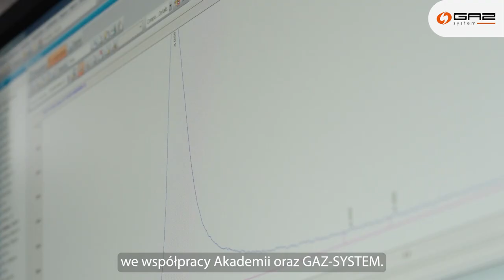Studia dualne we współpracy z GAZ-SYSTEM na AGH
Do 1 lutego trwa rekrutacja na studia stacjonarne II stopnia o profilu praktycznym (studia dualne) na kierunku studiów Inżynieria Naftowa i Gazownicza (INiG), prowadzonych wspólnie z GAZ-SYSTEM na Wydziale Wiertnictwa, Nafty i Gazu (WWNiG) na Akademii Górniczo-Hutniczej im. Stanisława Staszica w Krakowie.